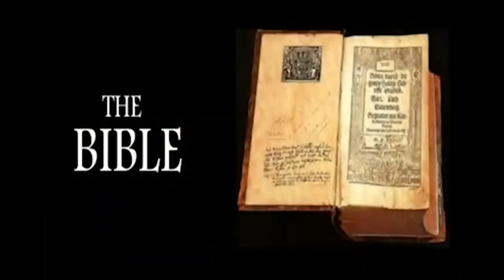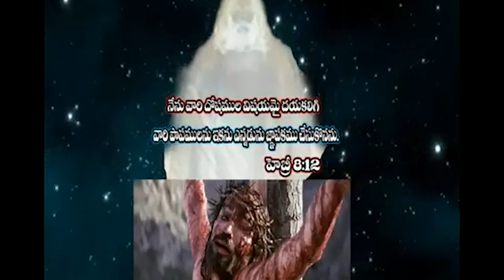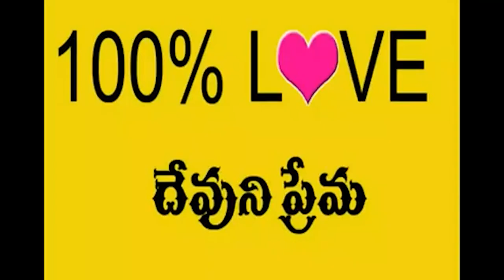bhaskar kumar garu 7 11 2021 అంశం :ఓ మనిషి నీవెక్కడ